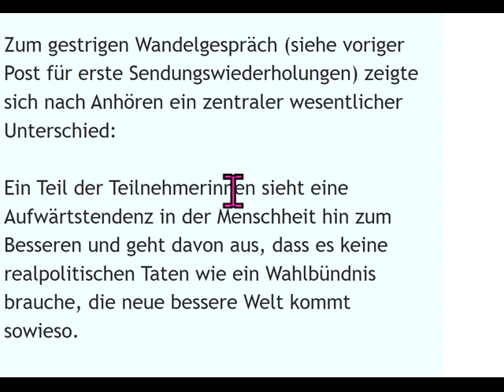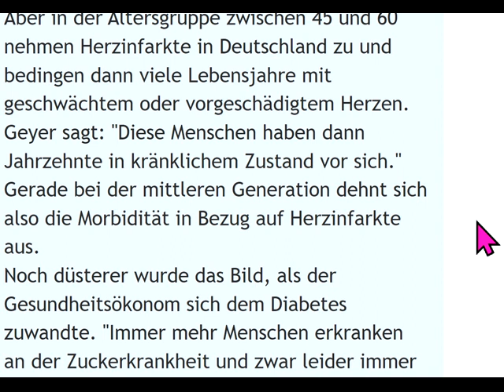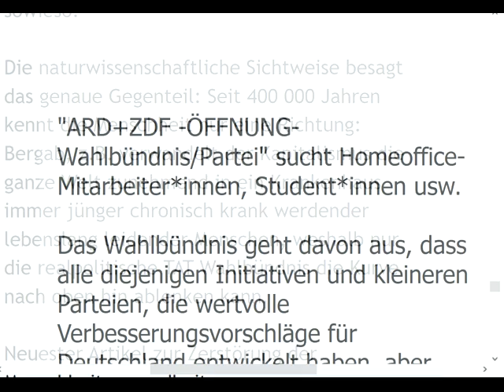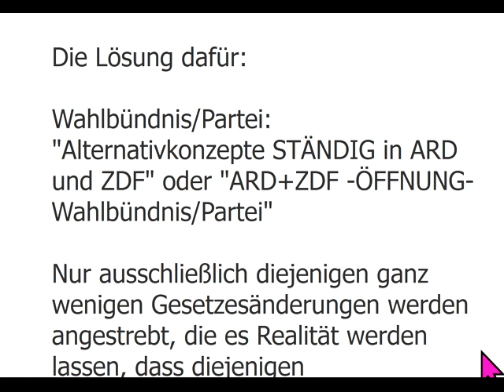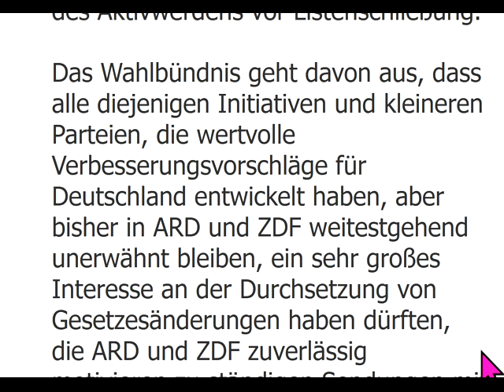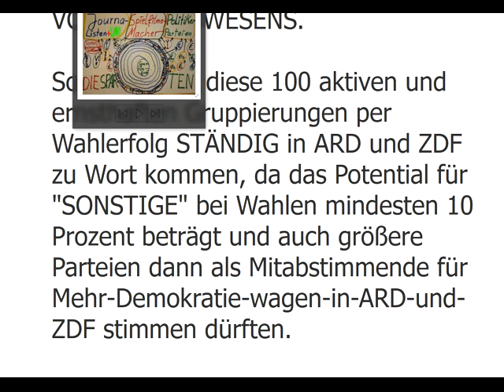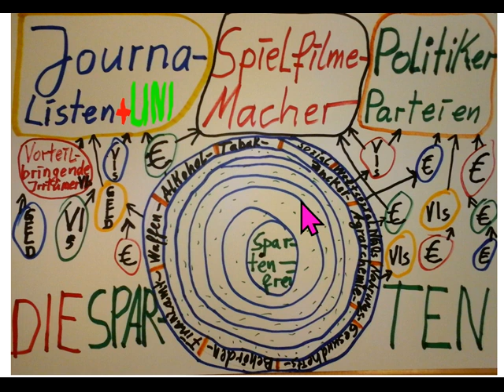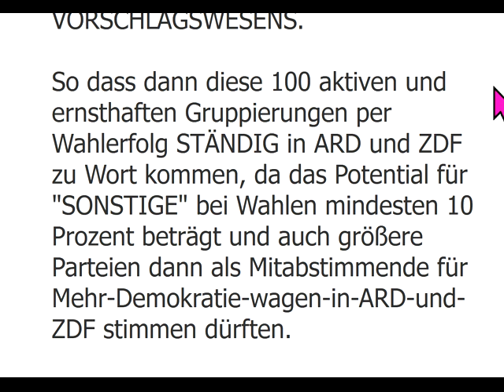Corona-Kilos? ARD + ZDF perWahlbündnis+Gesetz ZWINGENzu Willy Brandt ´s MehrDemokratieWagen fürNeues